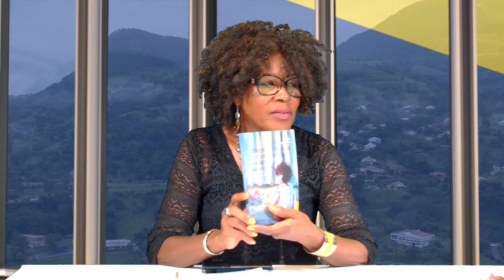Jenny Hippocrate, présidente de l’APIPD, est l’invitée de Raphaëlle !